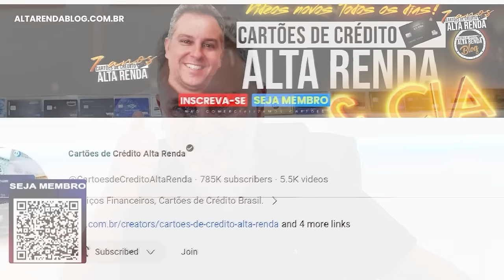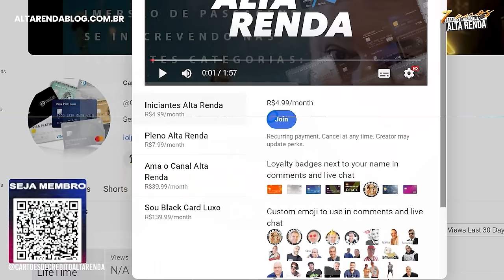💳SANTANDER UNLIMITED VISA INFINITE E MASTERCARD BLACK, COMO CONSEGUIR A ISENÇÃO DELES? SAIBA MAIS.